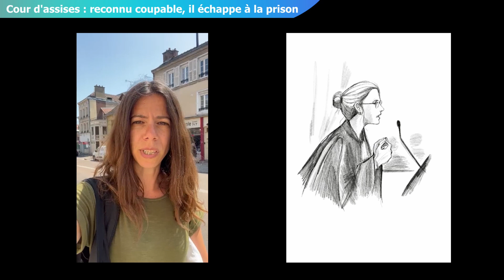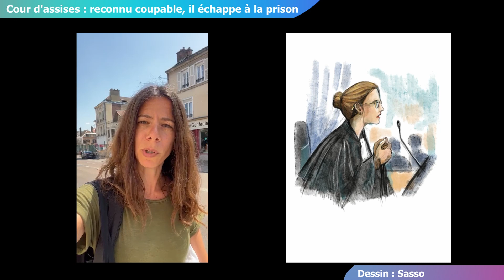Reconnu coupable de viols par la cour d'assises de l'Aube, Christophe Pujos échappe à la prison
À l’issue de trois jours et demi d’audience, Christophe Pujos a été reconnu coupable de l’intégralité des faits dont il était accusé et condamné à une peine de cinq ans. En revanche, il échappe à la prison. Récit : Albane Wurtz / Dessin : Sasso / Réalisation : Mattéo Clochard